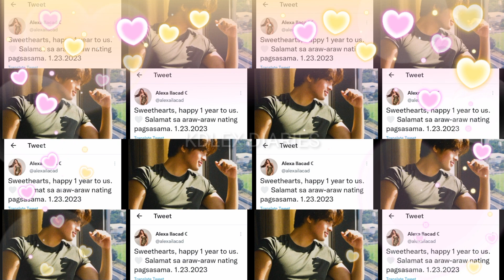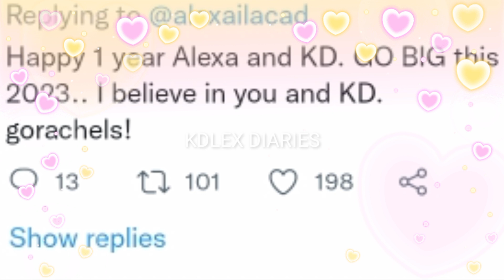ALEXA ILACAD FLEXING HER BOYFIE KD ESTRADA MAS NAGING SPECIAL ANG FIRST ANNIVERSARY NG SWEETHEARTS